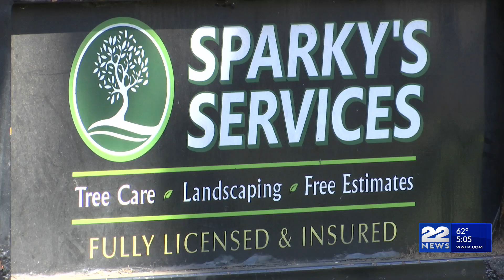Chicopee business owner hosts donation drive for Helene victims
One local business owner is taking on Hurricane Helene relief efforts for victims in North Carolina.